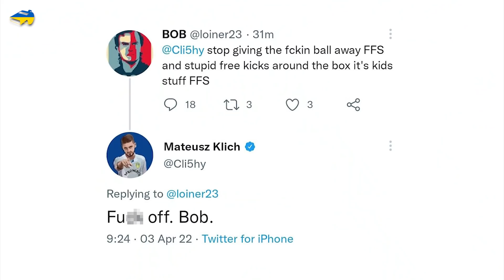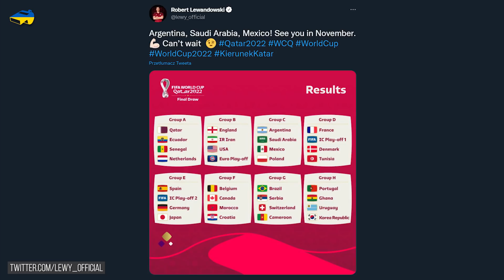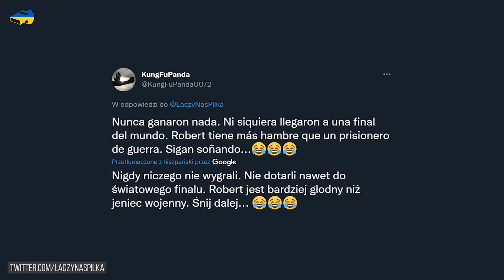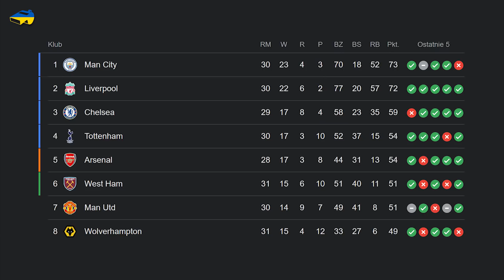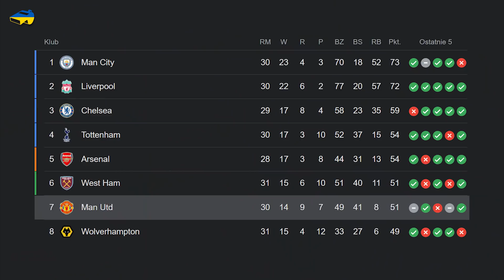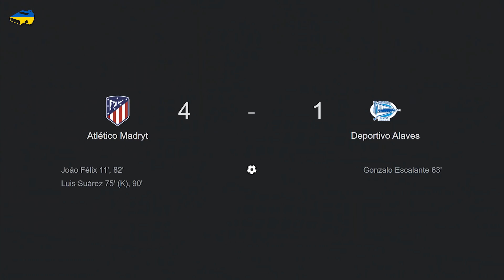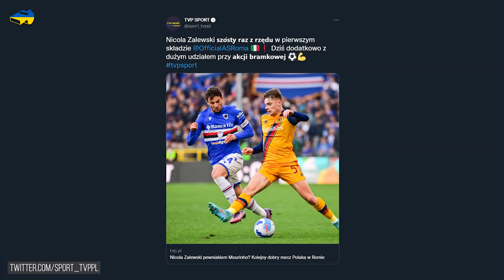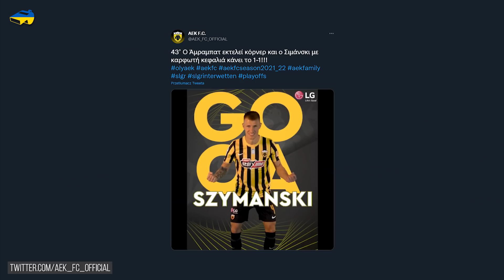Jakub Moder NIE ZAGRA na MUNDIALU?! Pedri ZABAWIŁ SIĘ z obrońcami! Nicola Zalewski OBRYWA w GŁOWĘ...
Ciut dłuższy film, bo sporo się działo!

W dzisiejszym filmie:
0:00 👉 Wstęp
0:47 👉 Znamy rywali na Mistrzostwach Świata!! Twitterowa bitwa z argentyńskimi kibicami!
4:47 👉 Jakub Moder zerwał więzadła… czy zagra na Mistrzostwach Świata? Klich ostro odpowiada na krytykę
6:23 👉 PSG gromi Lorient 5:1! Gole Neymara, Mbappe i Messiego
6:59 👉 Pedri zabawił się z obrońcami Sevilli! Barcelona, Real i Atletico wygrywają!
7:37 👉 12 zawodników Bayernu na boisku! Rosyjska telewizja przerwała nagle transmisję!
8:41 👉 Szczęsny broni karny, ale sędzia nakazuje powtórkę! Nicola Zalewski dostaje kopniaka w głowę
9:26 👉 Wygrana faworytów do Mistrzostwa Polski! Kapitalna bramka Grosickiego!
10:00 👉 Rozbita butelka na murawie w derbach Glasgow! Czerwona kartka Adama Buksy!
10:36 👉 Kartka z kalendarza (4.04)